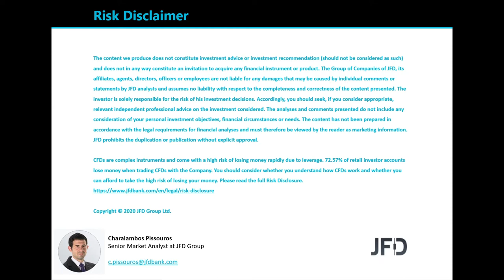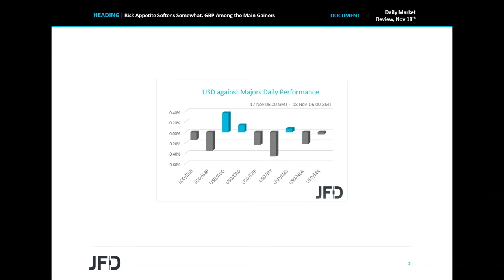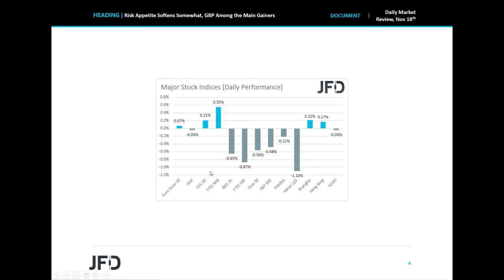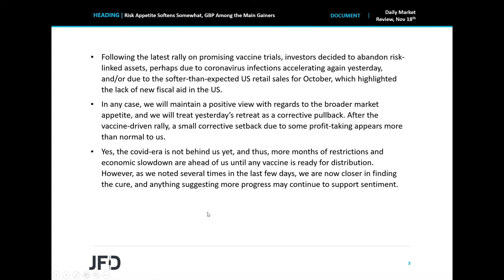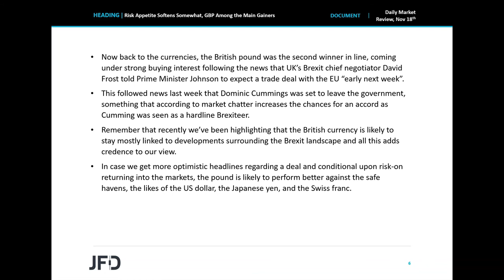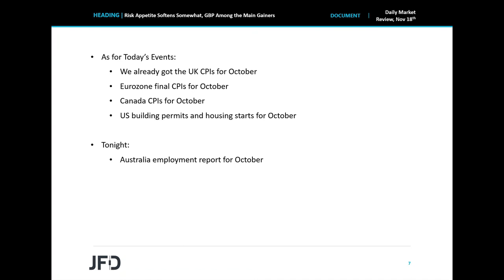Daily Market Review: Risk Appetite Softens Somewhat, GBP Among the Main Gainers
Risk appetite softened on Tuesday and during the Asian session Wednesday, perhaps due to coronavirus infections accelerating again, and/or due to the softer-than-expected US retail sales for October. In the FX world, the pound was among the main G10 gainers, being bought on expectations that a trade deal with the EU could be reached as soon as next week.